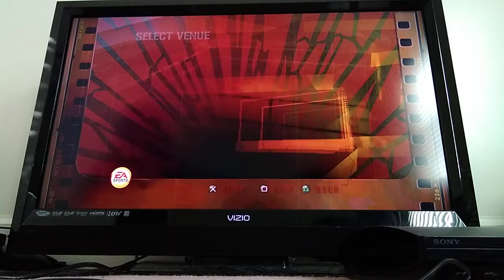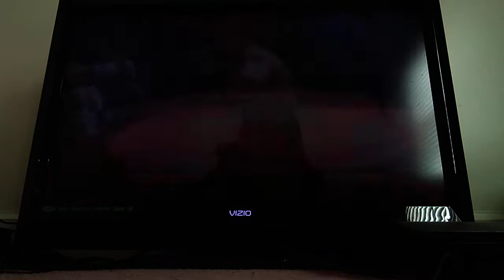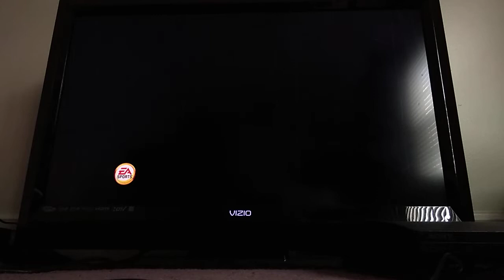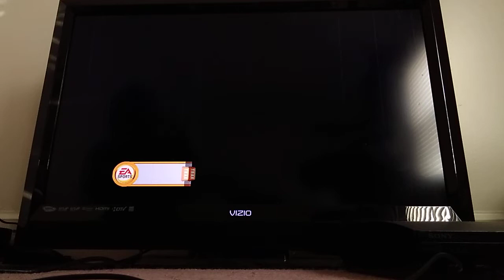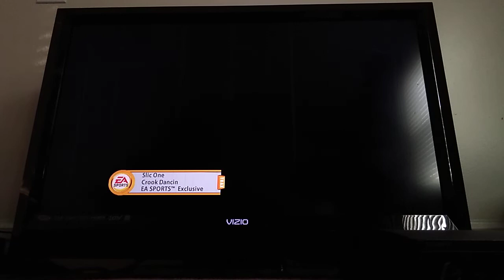Fight Night Round 3 Hard Hit Happy Thanksgiving